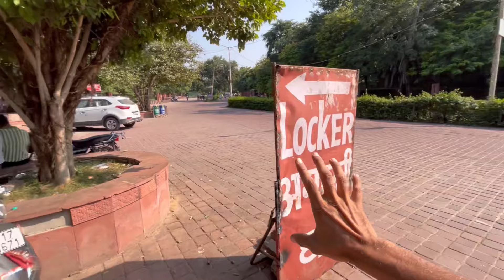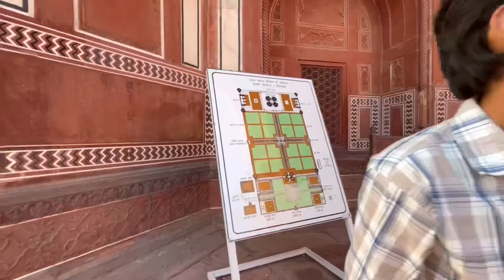ताजमहल देखना था सपना, आज हुआ पूरा | Cinematic Vlog” । Shanu Youtuber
“ताजमहल, प्यार का सबसे खूबसूरत निशान, देखने का सपना आखिरकार पूरा हुआ। इस व्लॉग में देखें मेरी यात्रा आगरा की इस ऐतिहासिक धरोहर तक, जहाँ हर कोना आपको इतिहास और अद्भुत शिल्पकला से रूबरू कराता है। ताजमहल की खूबसूरती और मेरी पहली झलक का अनुभव आपके साथ साझा कर रहा हूँ।”

Tajmahal
Tajmahal Vlog
Agra
Tajmahal Yatra
Tajmahal Kahani
Tajmahal Ka Safar
Sapna Poora
Tajmahal Ki Vishalta
Bharat Ki Shaan
Tajmahal Drone Shots
Tajmahal Photography
Tajmahal Ki Sundarta
Agra Vlog
Tajmahal History
Tajmahal Ki Yaad
Tajmahal Famous
Tajmahal City
Yamuna Ke Kinare
Tajmahal Ka Anubhav
Tajmahal Video
Tajmahal Agra
Tajmahal Love Story
Tajmahal Ka Safar
Tajmahal Ka Saundarya
Tajmahal Drone
Vlog Tajmahal
Agra Ghoomne Jayein
Tajmahal Close Up
Tajmahal Ki Diwarein
Tajmahal Tour
Bharat Ka Chamatkar
Tajmahal Ka Itihas
Tajmahal Vlog in Hindi
Agra Ke Drishya
Sapnon Ka Tajmahal
Tajmahal Ka Kavach
Tajmahal Ki Journey
Tajmahal Ka Samay
Tajmahal Ke Rahasya
Tajmahal Ki Pyaar Ki Kahani
Bharat Ki Pehchaan
Tajmahal Vlog Tour
Tajmahal Full Vlog
Tajmahal Drone Footage
Agra Ki Dharohar
Tajmahal Suryoday
Tajmahal Family Trip
Tajmahal Blog
Tajmahal Ki Adbhut Kala
Tajmahal Cinematic